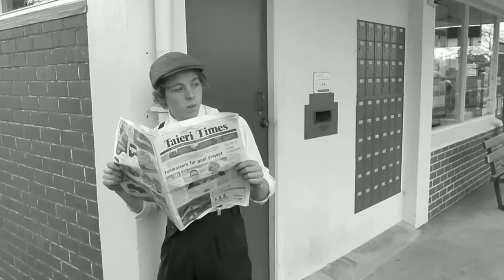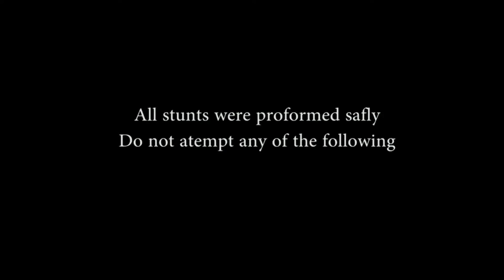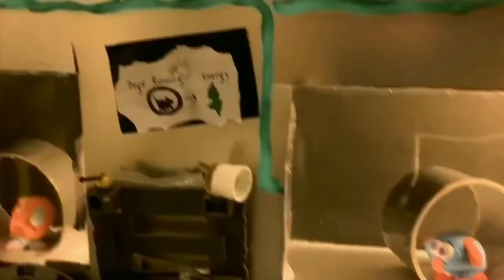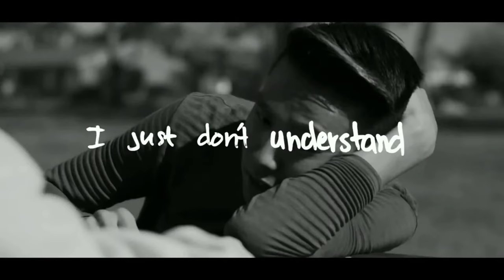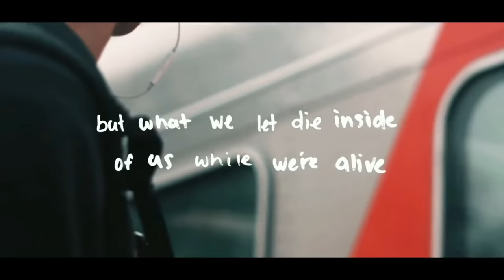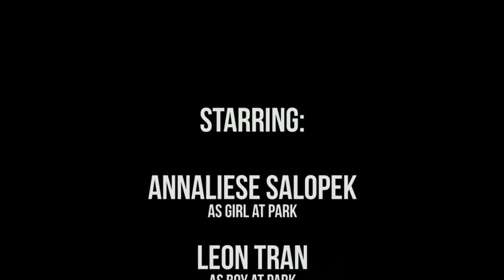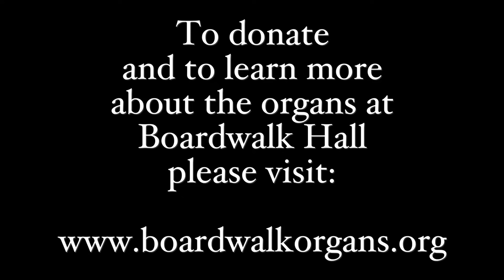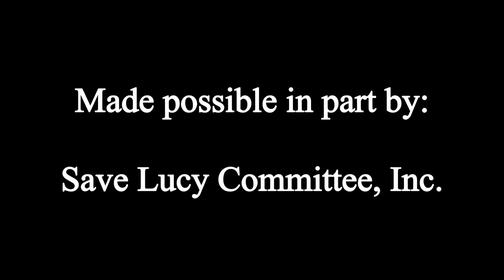Organist Nathan Avakian plays the Kimball organ in the Adrian Phillips Theater at Boardwalk Hall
We welcome organist Nathan Avakian to play a special program on the W. W. Kimball pipe organ in the Adrian Phillips Theater at Boardwalk Hall!

Nathan's program showcases the stunningly beautiful 4 manual/55 rank symphonic/theatrical organ and celebrates much of the recent restoration work completed by the HORC staff and made possible by a generous grant from the American Theatre Organ Society.

Rondo in G - John Bull/Richard Ellsasser
Blue Rondo A La Turk - Dave Brubeck
Waltz in Swing Time - Jerome Kern
Slumdog Millionaire - A. R. Rahman
Films from IYSFF
- "The Chase" - Benaiah Dunn
- "A Bone To Pick" - Dhilan Bhat
- "Dominoes" - Leon Tran
Somewhere In Time - John Barry
At The Square - Nathan Avakian

WE RELY ON YOUR DONATIONS to continue the restoration of the organs at Boardwalk Hall and to continue to present our weekly streamed recitals!

Historic Organ Restoration Committee
2301 Boardwalk

Historic Organ Restoration Committee is presenting these recitals as part of an ongoing broadcast series of the organs of Jim Whelan Boardwalk Hall so that patrons can still enjoy the instruments while remaining socially distant. The recital is made possible in part by funds from the Atlantic County Office of Cultural and Heritage Affairs, a partner of the New Jersey State Council on the Arts.